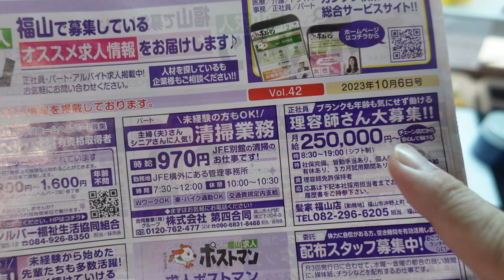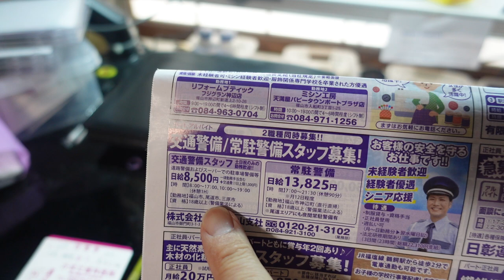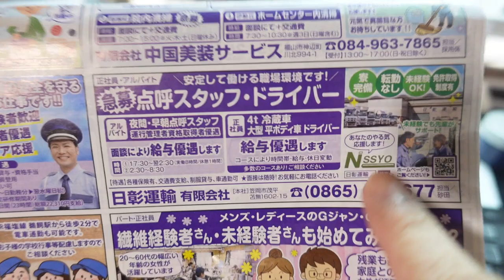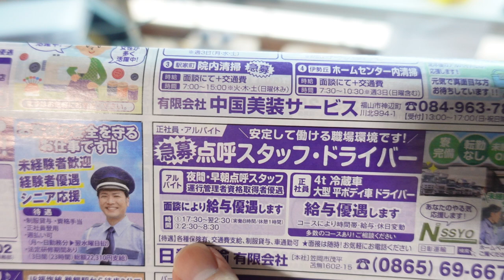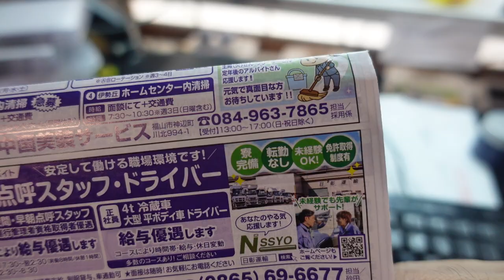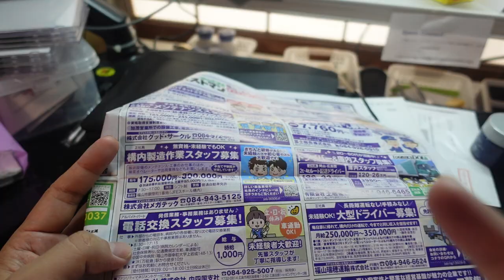【隠居TV】あきらめるな！50代からの転職はまだまだ明るい！